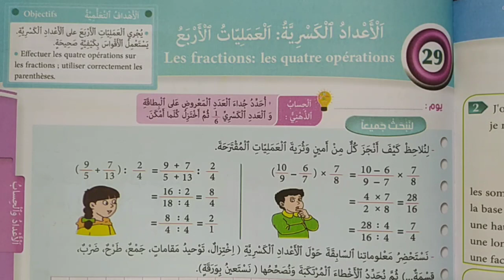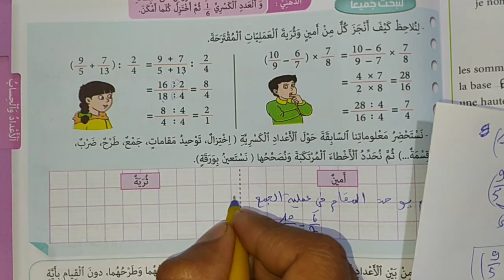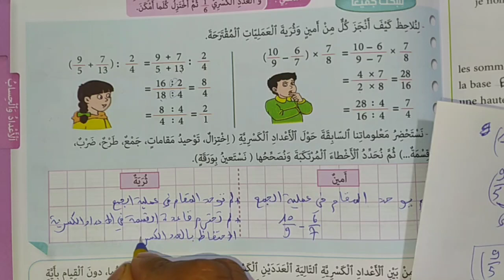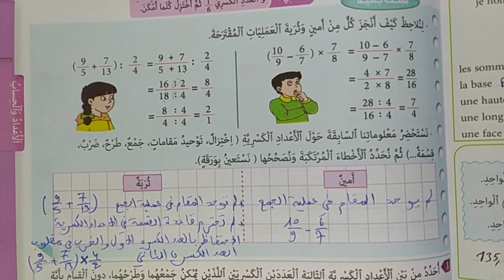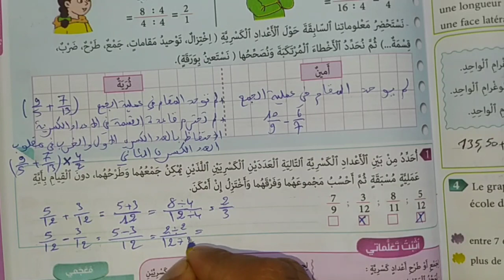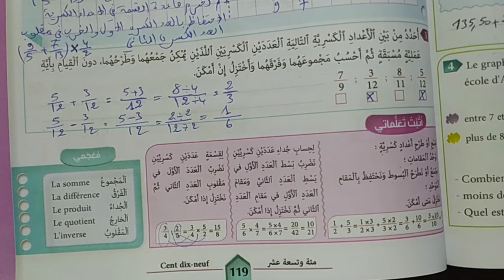الاعداد الكسرية العمليات الأربعة رياضيات الخامس ابتدائي الصفحة 119